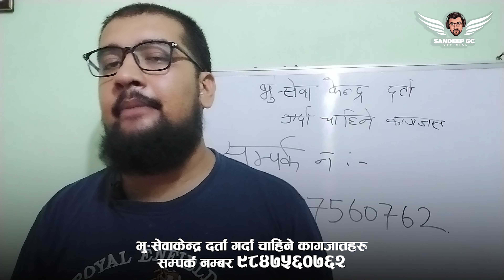भु-सेवाकेन्द्र दर्ता गर्दा चाहिने कागजहरु।Bhusewakendra Registration Documents।। Sandeep Gc Official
Your Query may be solved on below topics,
Bhusewakendra registration
Bhusewakendra documents
Bhusewakendra registration process
Land registration in Bhusewakendra
Document requirements for Bhusewakendra
Step-by-step Bhusewakendra registration
Bhusewakendra online registration
Land ownership in Bhusewakendra
Bhusewakendra registration guidelines
Legal documents for Bhusewakendra registration
"Complete Guide to Bhusewakendra Registration: Step-by-Step Process"
"How to Register for Bhusewakendra: Easy Document Creation Tips"
"Bhusewakendra Registration Documents: Everything You Need to Know"
"Unlocking Bhusewakendra: Essential Registration Documents Revealed"
"Simplify Bhusewakendra Registration: Documents Made Easy"
"Mastering Bhusewakendra Registration: Creating Your Documents Like a Pro"
"Bhusewakendra Registration: Document Creation Demystified"
"Your Roadmap to Bhusewakendra: Registering with the Right Documents"
"Bhusewakendra Registration Made Simple: Document Checklist Included"
"Secrets to Successful Bhusewakendra Registration: Unveiling the Required Documents"
bhusewakendra registration documents
bhusewakendra registration
bhusewakendra
registration documents
property registration
land registration
government documents
government registration
property ownership
real estate
Nepal
Kathmandu